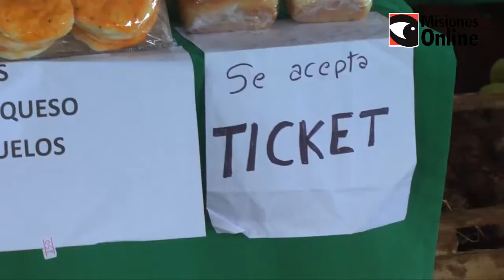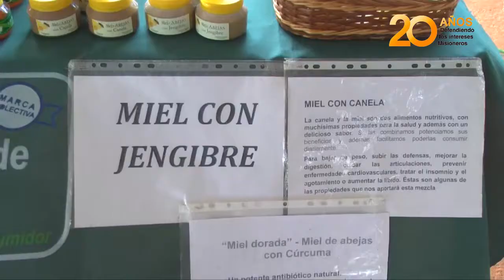Buscan innovar la ferias francas de Misiones con nuevos estantes y la digitalización de la moneda